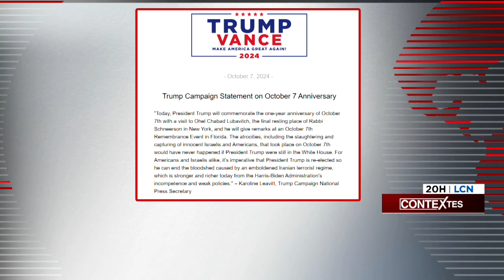Biden et Harris engagés auprès d’Israël, appellent à la paix - Explications, 17h